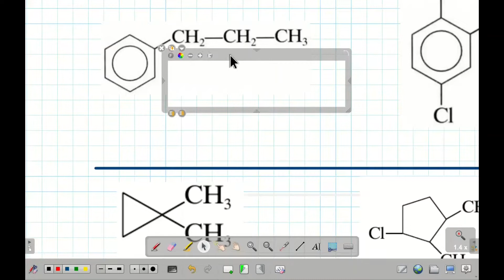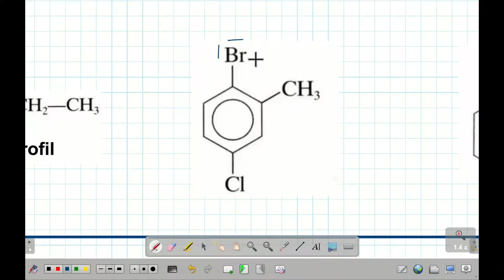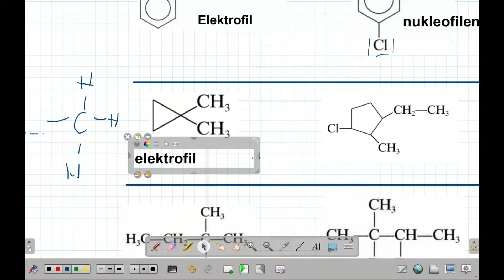Elektrofil vs Nukleofil 🔥 Mechanizmy Reakcji Chemia Organiczna Kurs Maturalny 2025/2026 cz.1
Elektrofil czy nukleofil – kto kogo kroi w reakcji? 🔪
W tym filmie wchodzimy w świat mechanizmów reakcji chemii organicznej, gdzie cząsteczki mają swoje charaktery, a reakcje to prawdziwe dramaty! 😄
Jeśli przygotowujesz się do matury z chemii 2025, ten materiał pomoże Ci ogarnąć podstawy elektrofilowych i nukleofilowych ataków z humorem i konkretem.

🔬 Co znajdziesz w filmie:
– Elektrofil vs Nukleofil – różnice i przykłady
– Mechanizmy reakcji krok po kroku
– Zabawne analogie i memiczne porównania
– Quiz na końcu 🎯

📚 Idealne dla:
– Maturzystów 2025
– Uczniów liceum
– Każdego, kto chce zrozumieć chemię organiczną bez bólu głowy

👉 Zostaw suba, jeśli chcesz więcej chemii na wesoło!